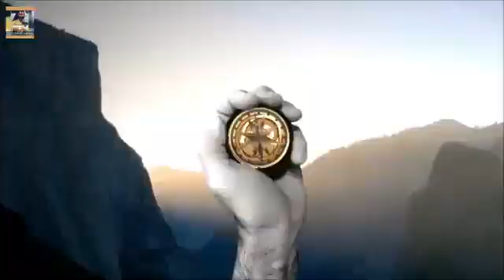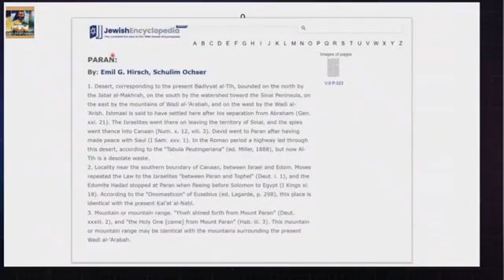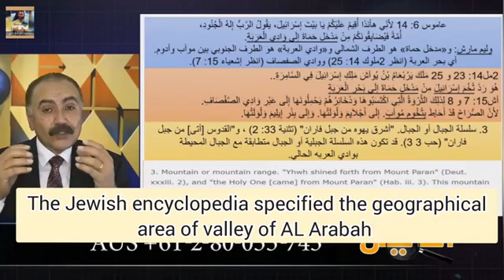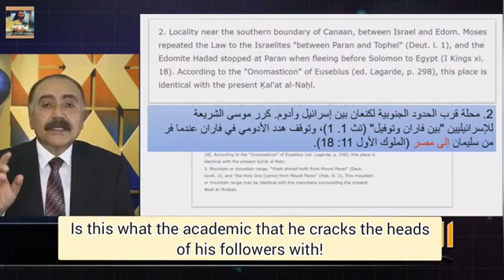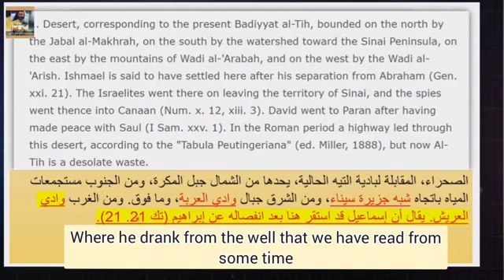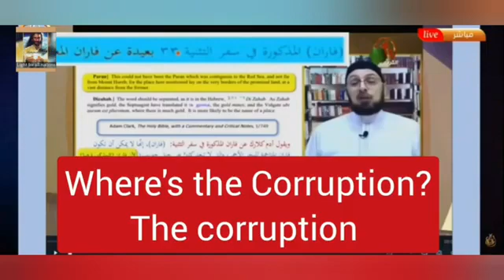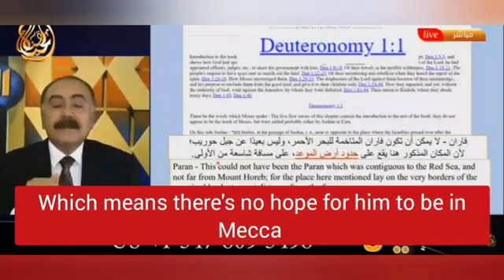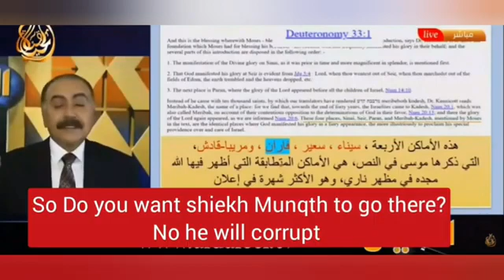Exposing Fraud Arab Sheikh Fake References Paran&Ishmaelفضيحه كذب منقذ السقارشاهد واحكم،تحفيله 360p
For the Muslim who reads this: Read FATBe aware of what Islam teaches you.

Sahih al-Bukhari 402: Islam is made by Umar:
1 Kaaba Place,
2 Veiling the Women,
3 Giving Muhammad better wifes.

Special thanks to the channel of ?